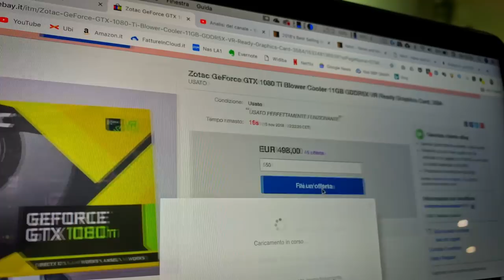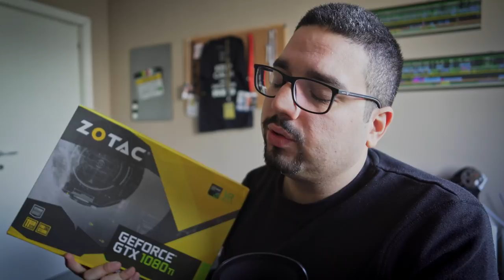Ecco la mia scelta per la Workstation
Sistema di Raffreddamento
Scheda Madre
SDD Sistema
SSD Cache
HDD File
Tastiera Fighissima

Per un costo finale di €3.200 (più o meno)